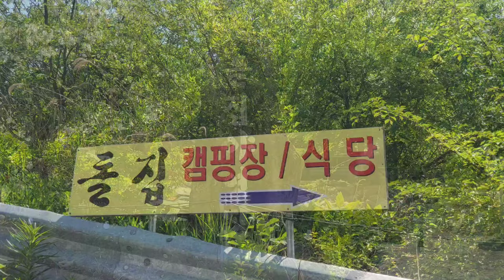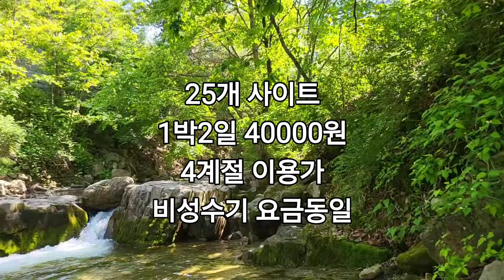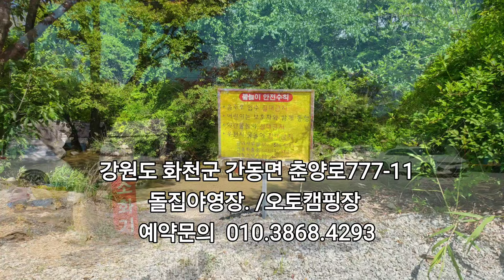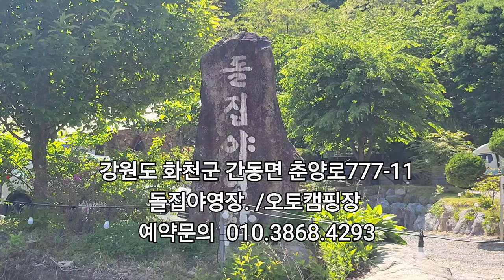화천계곡옆 오토캠핑장 돌집야영장 오봉산계곡에서 물놀이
오봉산아래 숲속야영장
화천 계곡옆